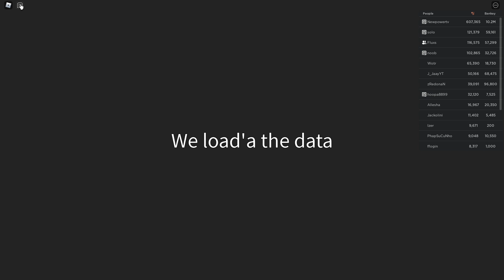Trading back in Counter Blox and more!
Roblox User: RevTree